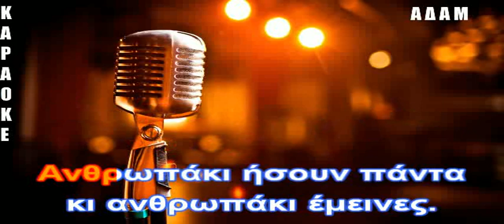ΚΑΡΑΟΚΕ ΑΔΑΜ Το ανθρωπάκι Ροδά Ελένη ΕΠΕΞΕΡΓΑΣΙΑ ΗΧΟΥ ΠΑΠΑΔΟΠΟΥΛΟΣ ΚΩΣΤΑΣ